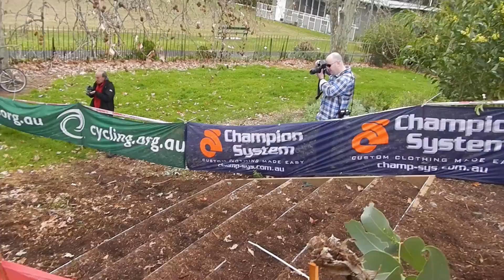A Grade Mens CX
Port Adelaide Cyclo-Cross National Series 11 Aug 2012